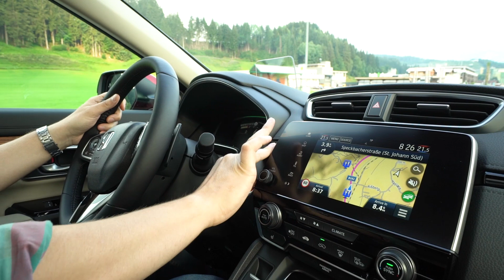Honda CR-V 2019 | Primera prueba | Pruebas de coches | Diariomotor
David Clavero viaja hasta Salzburgo (Austria) para poner a prueba el Honda CR-V 2019, la quinta generación del SUV compacto de la marca y uno de los coches más vendidos en todo el mundo en esta categoría. Disponible desde Otoño de 2018 en versión de 5 y 7 plazas, analizamos su único motor gasolina 1.5 Turbo de hasta 193 CV con el que pretende plantar cara a modelos como los Volkswagen Tiguan /Allspace, Nissan Qashqai / X-Trail o Peugeot 3008 / 5008.